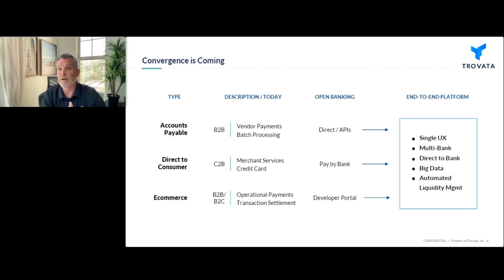How Payment Processes Are Evolving Within Treasury Management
In this session, discover how treasurer’s are planning to streamline their entire payment process with machine learning and automation. Trovata’s Payment App allows businesses to make transfers and send payments via ACH, wire, and RTP, using the bank’s APIs directly, eliminating the need for a third-party intermediary.